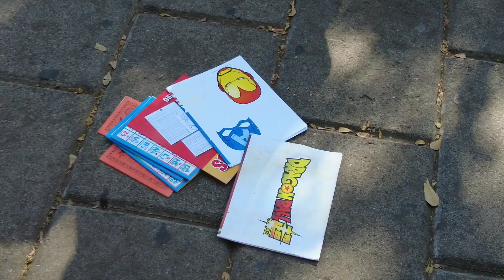REGRESA LA PAREJA FELIZ CON LA AGUITA LOCA RECARGADA Y EL BOLITO SILABARIO CORRETEA A LA SANTANECA